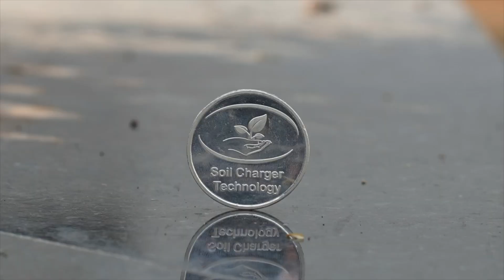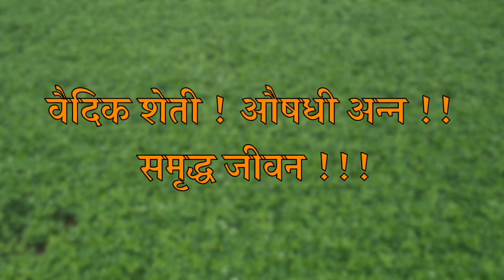SCT वैदिक मिल्क चार्जेर ३३०/- रुपयात सुधारा गाईची प्रकृती, दुधाची क्वालिटी पाहून वाढली मागणी‼️